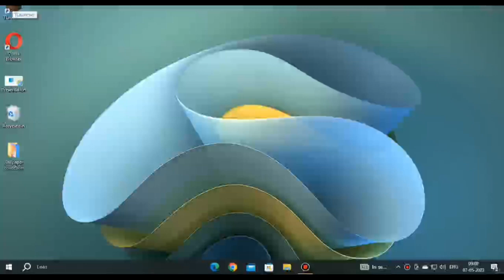When Abhi first time playing Minecraft